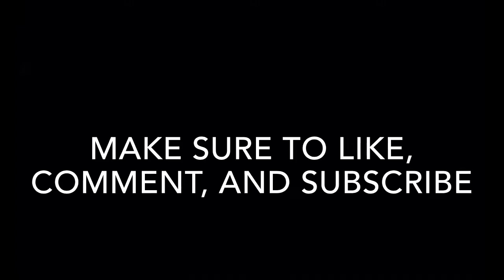Mario Kart Tour: 3DS Rock Rock Mountain/Alpine Peak: Reverse and Trick Version Gameplay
In this video I showcase the reverse and truck versions of Rock Rock Mountain or Alpine Peak if you live in Europe. It originally debuted in Mario Kart 7 but came back in Mario Kart Tour for the first time